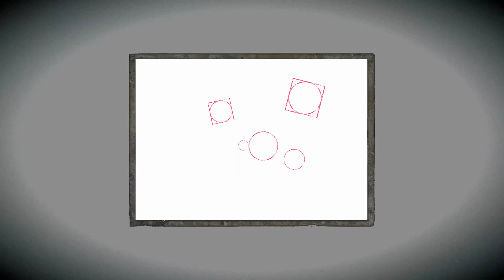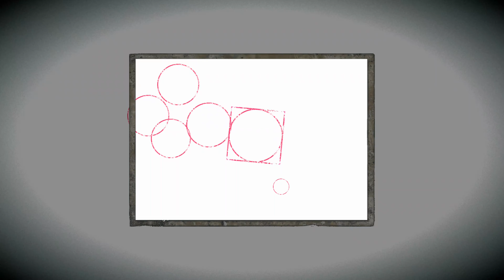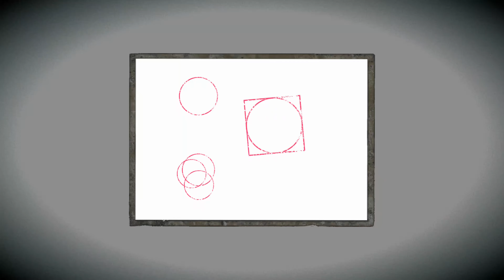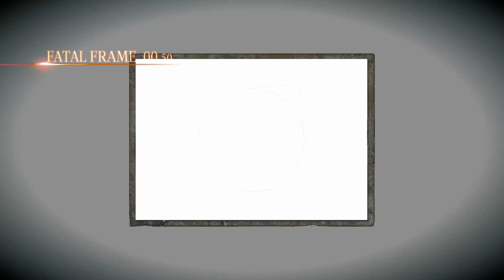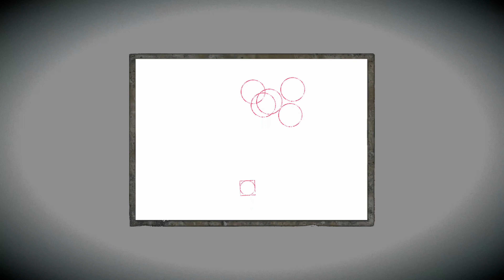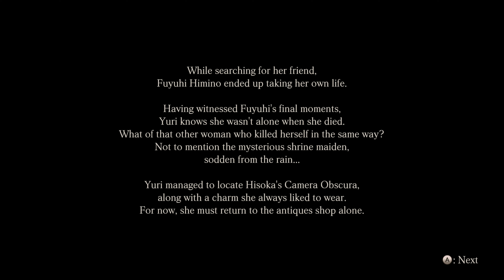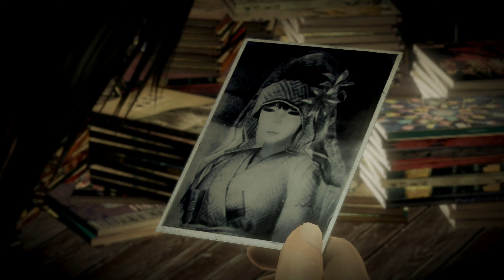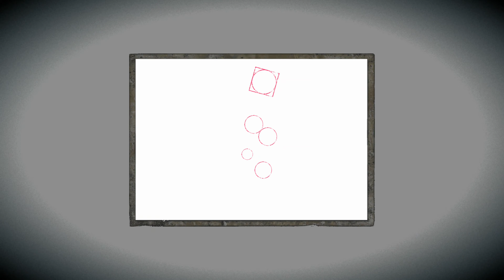FATAL FRAME- Maiden of Black Water Parte 02 Xbox one X 4k 60fps